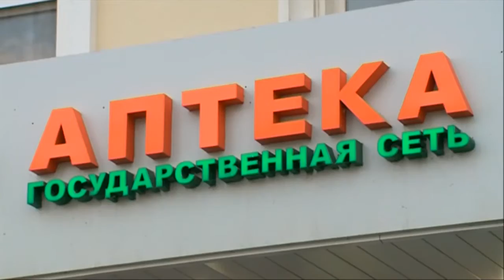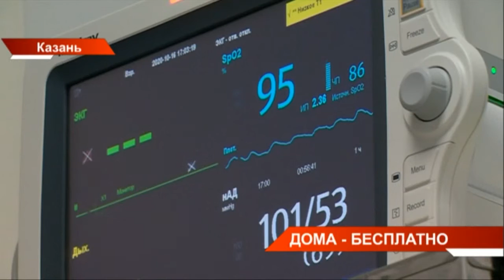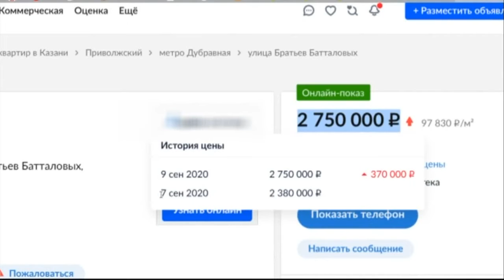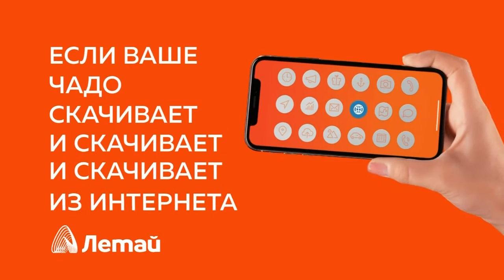Новости Татарстана 29/10/20 четверг 19:30 День 214 😷 ТНВ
→ Сегодня депутаты Госсовета в первом чтении приняли бюджет республики на предстоящие три года. Законопроект внес в парламент Президент Рустам Минниханов. Казна с дефицитом в три миллиарда рублей. Это, как отмечают, в непростой экономической ситуации, самый сбалансированный вариант. Уникальность бюджета и в том, что налог на доходы физлиц превысит налог на прибыль от компаний. Этим объясняется и волна обсуждений и вопросов депутатов к Минфину и Минэкономики республики. Учтены ли первоочередные расходы, не сокращены ли социальные программы?
→ Локдауна не будет. Владимир Путин сегодня на форуме «Россия зовёт» заявил - тотальных ограничений в стране из-за угрозы распространения коронавируса вводить не планируется. Главное, по словам Президента, - сохранить работу всех предприятий и бизнеса. Еще на три месяца продлена отсрочка по налогам, как и мораторий на проверки малого бизнеса. И, пожалуй, главное – это бесплатные лекарства для всех заболевших ковидом. Не важно – лечатся ли они в больнице или дома. Как будет исполняться решение на местах?
→ Сделают ЭКГ, возьмут кровь, проведут до нужного кабинета. Волонтёры-медики Татарстана помогают в этот сложный период врачам и медсестрам. Добровольцы снова на передовой. Они включились в республиканское движение «Ярдэм янэшэ -Помощь рядом» еще весной в начале пандемии.
→ Питьевая вода третий месяц утекает в никуда. На улице Ялтинская казанского посёлка Северный прорыв водопровода размыл единственную дорогу. По словам местных жителей, городской Водоканал отказывается устранять аварию. Как говорят старожилы - инженерные сети не видели ремонта здесь более 70 лет. Вот и приходится жить под угрозой затопления или вовсе отключения воды. Каково это жить в черте города и не знать элементарных удобств?
→ Капремонт был или не был? Этим вопросом задались родители 10-го детского сада Альметьевска. В начале года его закрыли на капремонт. Осенью малыши должны были прийти в обновленные стены. Но вместо обновки, говорят, они увидели старые двери и скрипучие полы. Что пошло не так, и почему детсад снова закрыли?
→ В столице в разгаре строительство Большого казанского кольца. Жители посёлка Борисково, чьи дома расположились вдоль магистрали, тоже получат новую дорогу и тротуар. Но, по их словам, с размерами проектировщики ошиблись. Дорога узкая, впритык к забору и нет шумозащитных экранов.
→ Резкого скачка цен на жильё в стране не произойдёт: сегодня такое мнение в интервью телеканалу РБК выразил вице-премьер страны Марат Хуснуллин. По его мнению, рост цен равен уровню инфляции. Между тем, в Казани уже зафиксирован скачок цен – стоимость квадратного метра в среднем достигла 85 тысяч рублей. В целом рост на 15%. Таковы итоги 10 месяцев этого года. Что прогнозируют эксперты и в чём причина такого «взлёта» цен?

Координаты:
☎ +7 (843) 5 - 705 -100